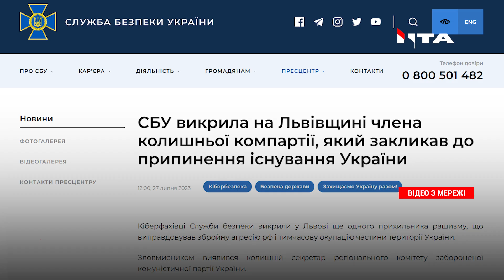Колишній член "компартії" на Львівщині закликав до припинення існування України: його затримали